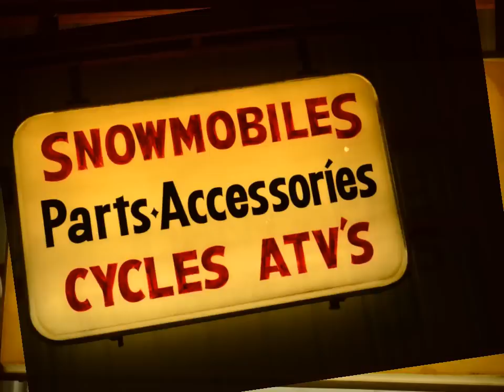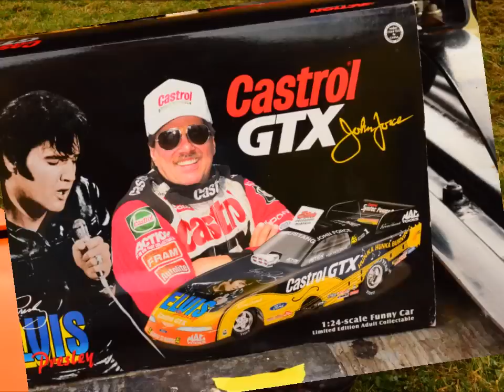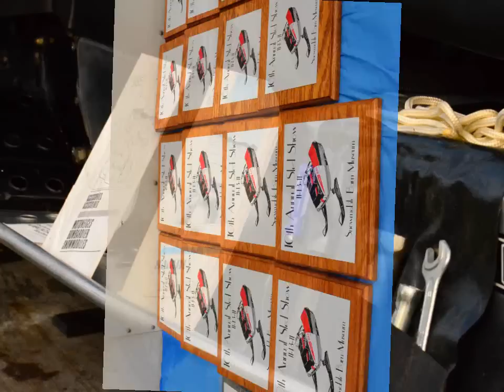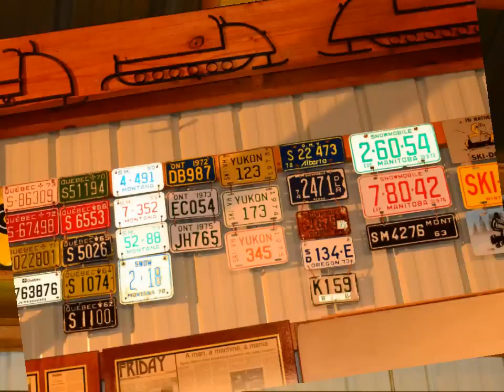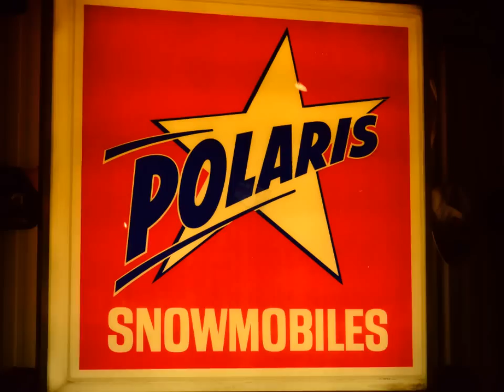the SNOWMOBILE BARN - 10th annual vintage show and swap